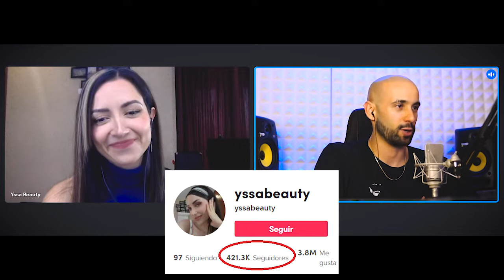🎤✅ TIK TOK para CANTANTES 2022 [Pasamos de CERO a 400.000 seguidores RÁPIDO😍] Marketing musical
🔴¿Necesitas ayuda con tu proyecto musical? Infórmate de nuestro servicio de asesoramiento para cantantes y grupos musicales
🎁¿CANTAS? Descarga GRATIS El MÉTODO A.L.T. con el PASO a PASO para desarrollar tu carrera musical con ÉXITO!